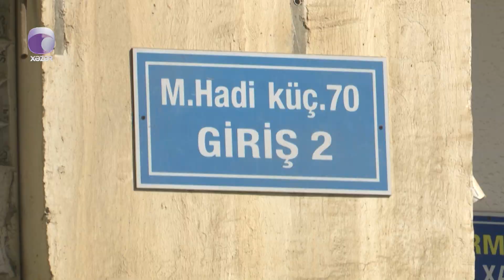Ana öz qızının vurduğu iynədən sonra vəfat edib?